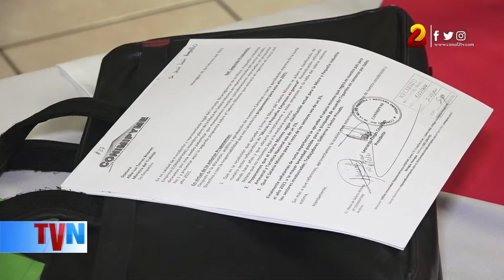Quinta semana sin acuerdo por el Salario Mínimo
Por quinta semana consecutiva, no se logró ningún acuerdo en la mesa de negociación del Salario Mínimo, en la que participan sindicalistas y representantes de la pequeña y mediana empresa.